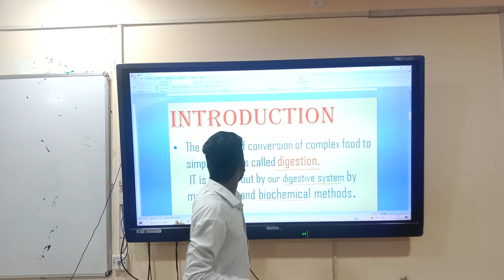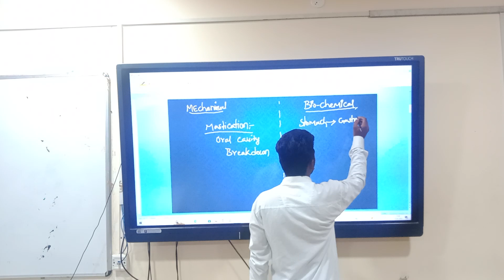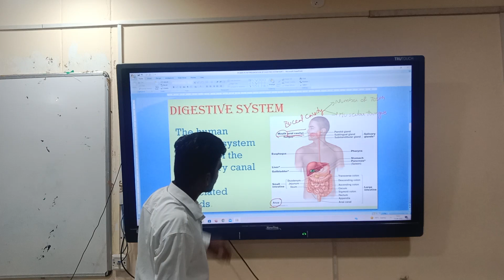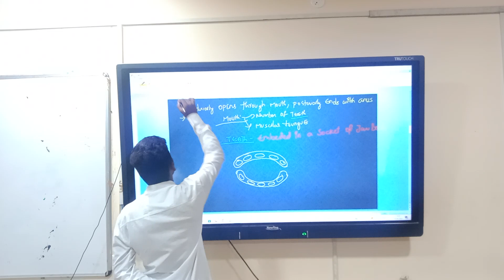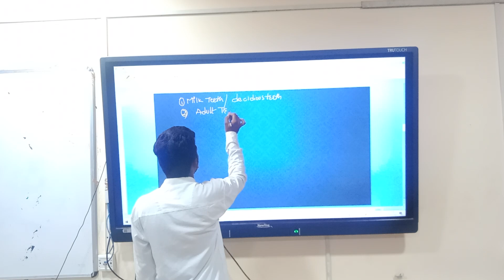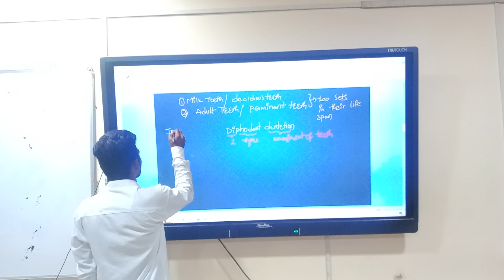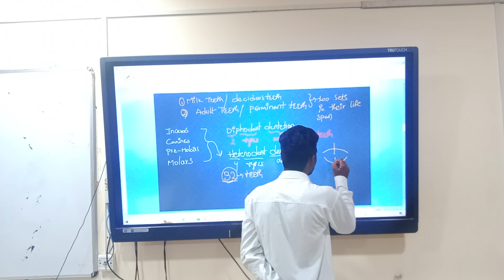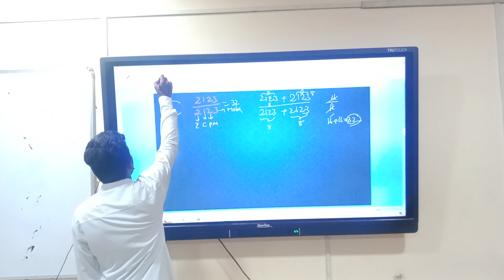Digestion and absorption Part-1 neet # Human physiology